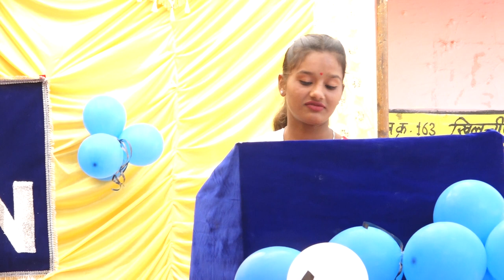07 Govt Girls school Zirapur annualfunction dance jari ki pagdi bandhe